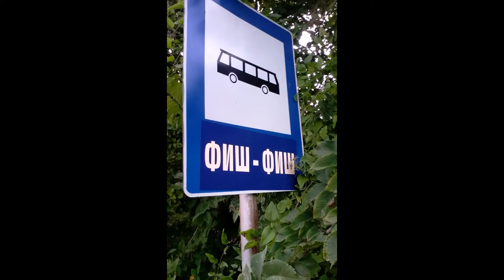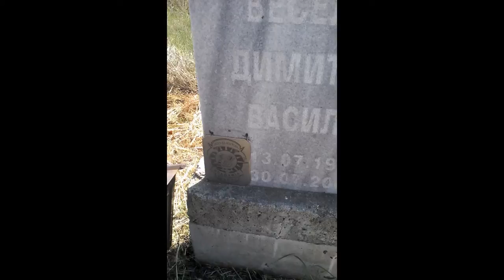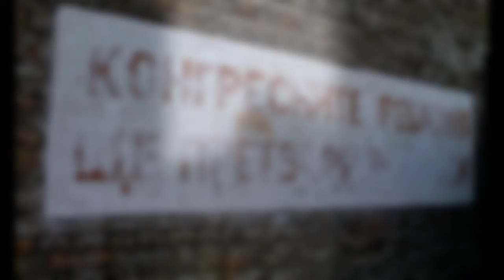vanisning point 2016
seashore bulgaria